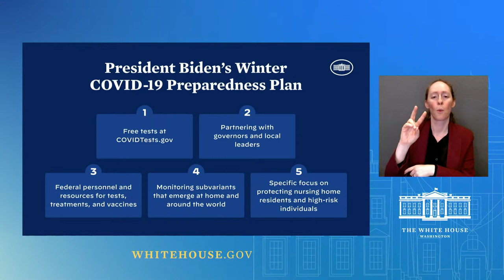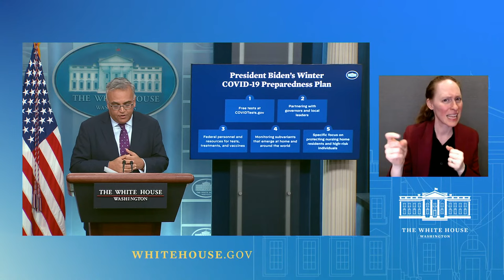12/15/22: Press Briefing by Press Secretary Karine Jean-Pierre and Dr. Ashish Jha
Press Briefing by Press Secretary Karine Jean-Pierre and COVID-19 Response Coordinator Dr. Ashish Jha